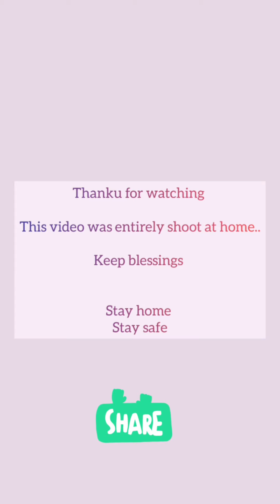Kudi Nu Nachne De Cover by kudis// Angrezi Medium// Bollywood song// Pakhi Singh with her Friends